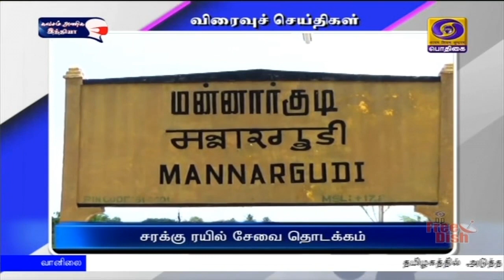பொதிகை இரவு 7.00 மணி செய்தித்துளிகள் [14.11.2020]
1)  அசம்பாவிதம் எதுவும் ஏற்படவில்லை

2) பிஜேபி மேலிட பொறுப்பாளர்கள் நியமனம்

3) வெள்ள அபாய எச்சரிக்கை

4) விஞ்ஞானிகளுக்கு விருது

5) சரக்கு ரயில் சேவை தொடக்கம்

6) ஒகனேக்கல்லில் தீபாவளி கொண்டாட்டம்

7) சபரிமலை நடை நாளை திறப்பு

8)  நேபாளத்தில் தீபாவளி கொண்டாட்டம்